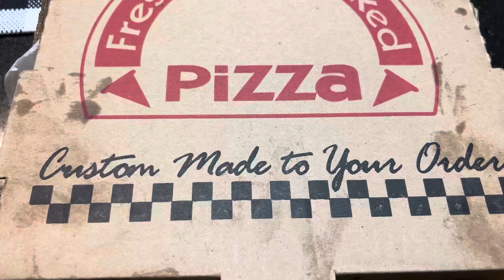PIZZA THƠM NGON